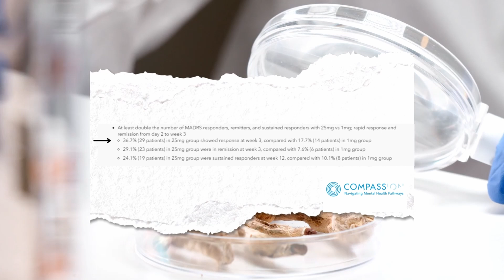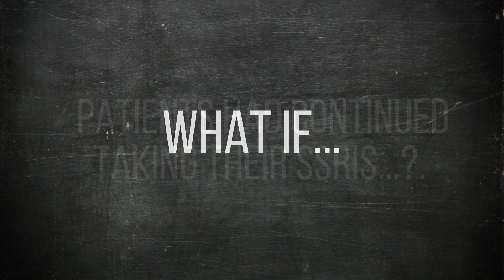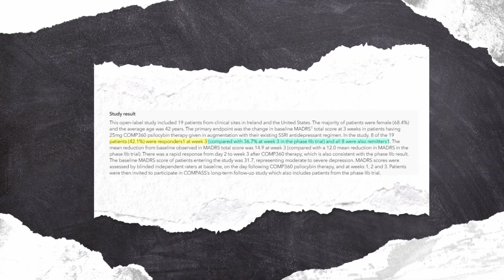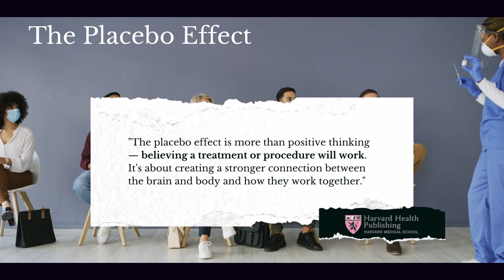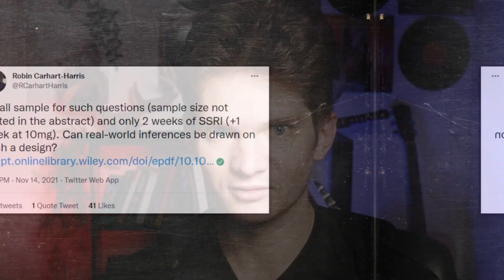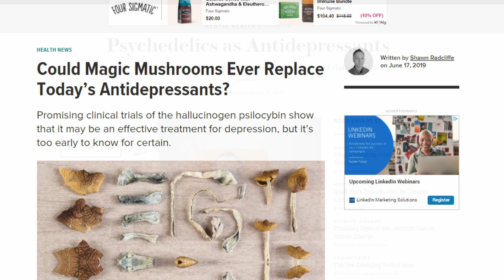Can Antidepressants And Psychedelics Be Mixed? New Psilocybin Study Says YES | Compass Pathways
With the rise of psychedelic medicines to treat mental health conditions, especially psilocybin therapy to treat depression, many questions have come into play. One of the largest is whether psilocybin can be a replacement for traditional antidepressants such as SSRIs, or whether it should be combined with them.

Traditionally, those in support of psychedelic medicines have argued, or hoped, that psychedelic therapy can be a replacement for SSRIs. And while this would certainly be a great outcome, SSRIs can cause health problems such as dependence, the science is by no means settled.
Recently, Compass Pathways (Nasdaq: CMPS) completed a phase 2b clinical trial treating treatment-resistant depression with psilocybin therapy (Comp 360). The results were positive, but not earth shattering. In particular, there was an issue with the number of serious adverse events. One potential reason for this could be that participants had to stop taking SSRIs before the trial. Quitting SSRIs cold turkey can cause issues, such as withdrawals, so it is possible that some of the issues we saw in that trial were caused by this cessation.

Now, Compass Pathways has released data on a much smaller study which tested treating depression with psilocybin, but the participants remained on their SSRI medications. While the study was small, with 19 participants, the results were positive.
Not only was the efficacy found to be slightly higher (though because of the small sample size we can’t draw any conclusions), but there were also no serious adverse events. If this could be repeated on a larger scale with a placebo control, then it may be evidence that it is better for patients who are currently on SSRIs to continue with their treatment while undergoing psilocybin (or other psychedelic) therapy.

This is also the second small study to show that psilocybin and SSRIs may mix well. Earlier this year, MindMed (Nasdaq: MNMD) released data on a small placebo controlled study that showed that combining SSRIs and psilocybin therapy was: 1) safe, 2) did not decrease the positive effects of psilocybin, and 3) decreased some negative side effects of psilocybin.
Again, this was a small study, and there may have been issues with the design, but this is our second small data point showing that psilocybin when combined with SSRIs is both safe and effective. At the very least, this is enough to justify further, larger and better controlled studies.
Compass Pathways is currently planning their large, phase 3 clinical trial treating treatment-resistant depression with psilocybin, so it is likely that the findings of these trials will play a role in the new study’s design.